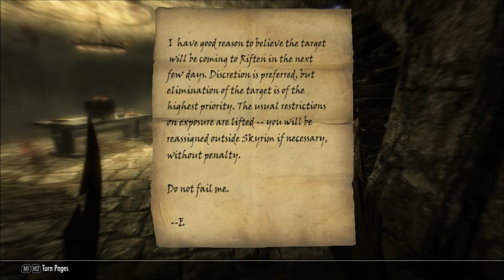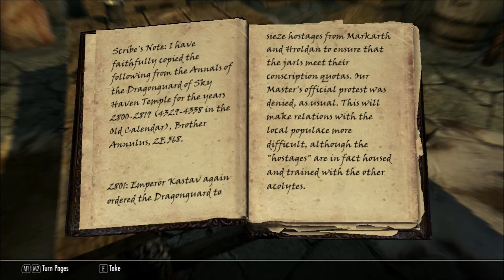Let's Play Skyrim - Part 33 - I Made a Slurpie and Where Did Esbern go?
Hey everybody CloudyIce here, In this episode we escort Esbern out of the Ratways and head back to Riverwood!